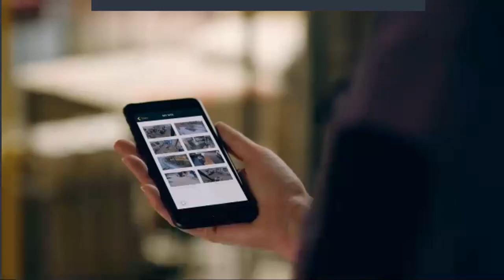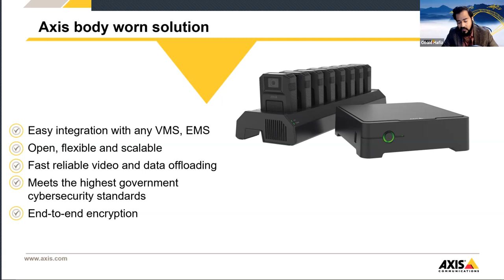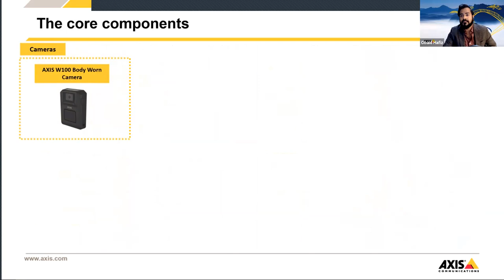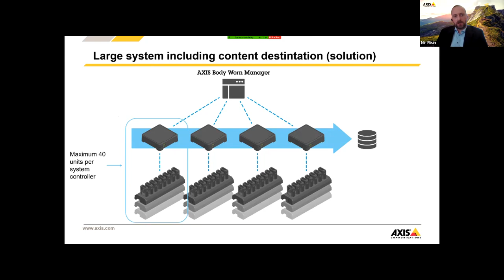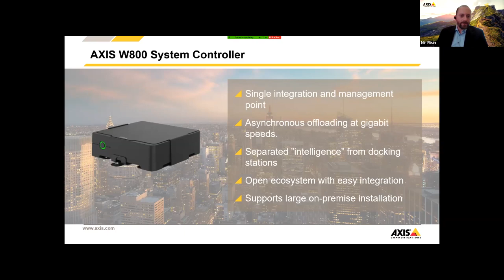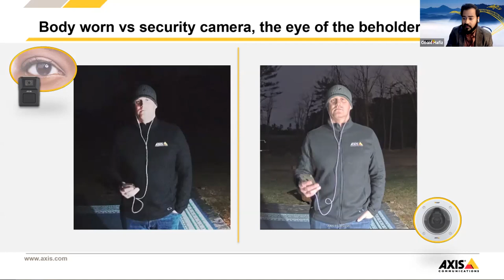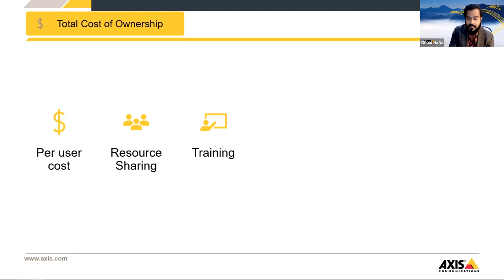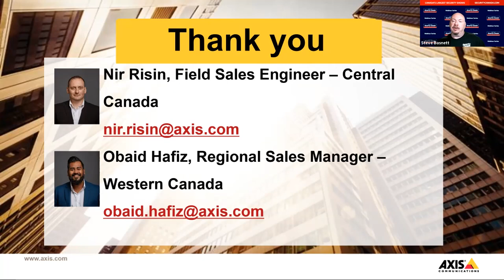SC Webinar: Axis - Axis body worn solutions: bringing the open platform to wearable surveillance